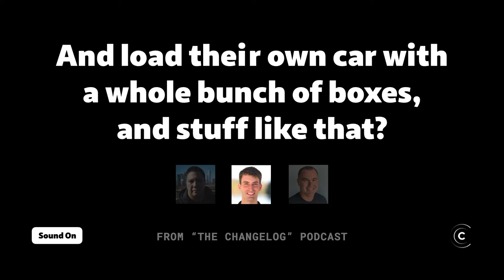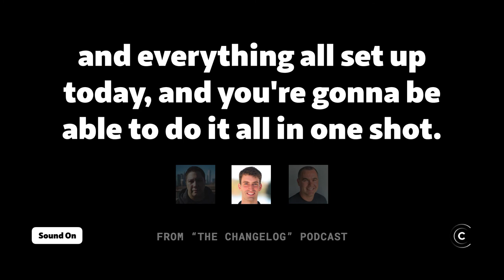Ryan Singer on the intentional design of IKEA